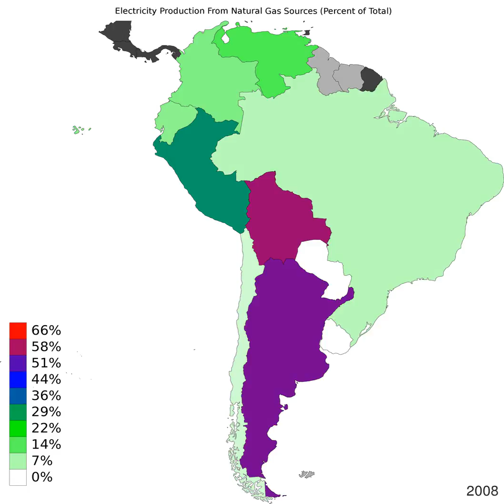South America - Electricity Production From Natural Gas Sources - Time Lapse